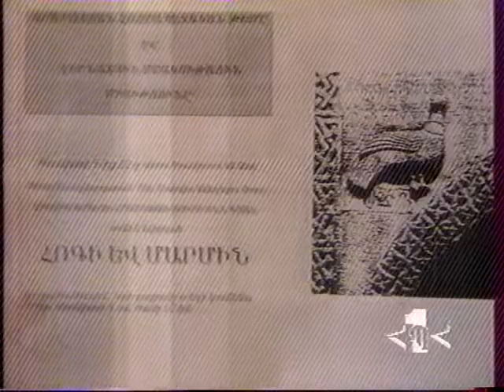Samvel Marutyan. Exhebition in PRIMACY OF ARARATIAN PATRIARCHAL DIOCESE